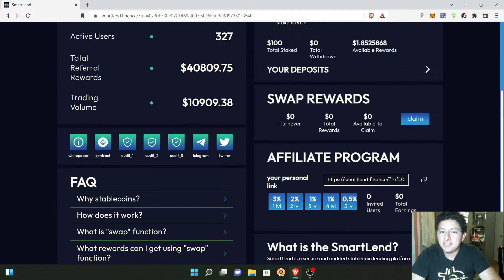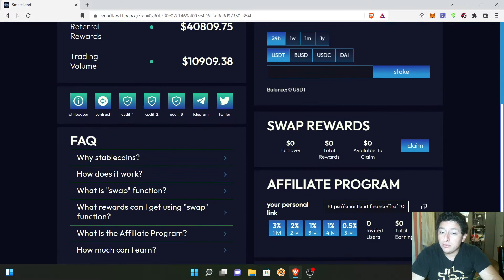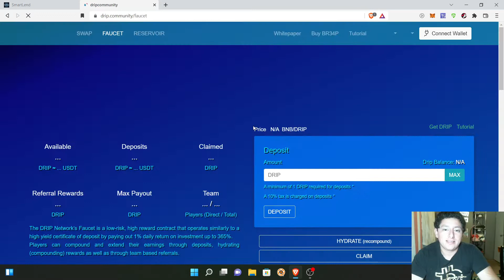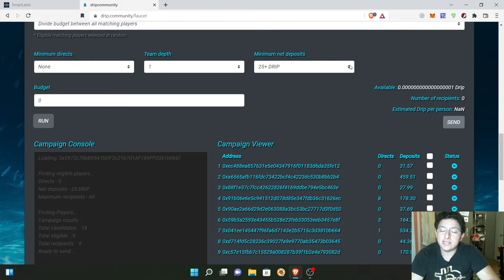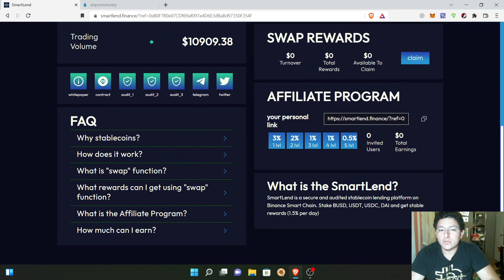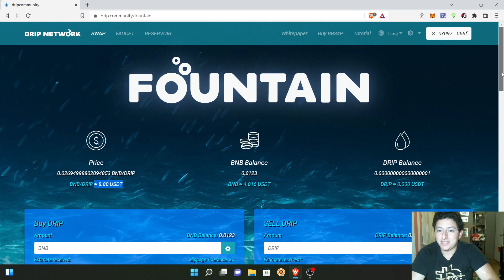revisando smartlend y hablando del sorteo de drip (lunes).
participa en los airdrops y sorteos de drip:
drip.community/faucet?buddy=0x0972c78bB09A1bDF3c21b7d1AF184FF0361b066f

buddy: 0x0972c78bB09A1bDF3c21b7d1AF184FF0361b066f

aqui coloco mis ahorros en estables TRUNK( %205 APR):
partner: 0x9606e509678EAA48deBb86a91010E4011824c1B1